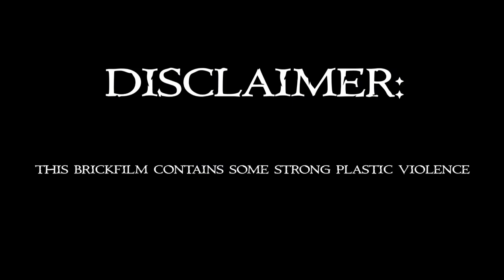Lego Wolverine: X-men origins (Brickfilm)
Lego wolverine HKMBU

Sub to these channels above for great music